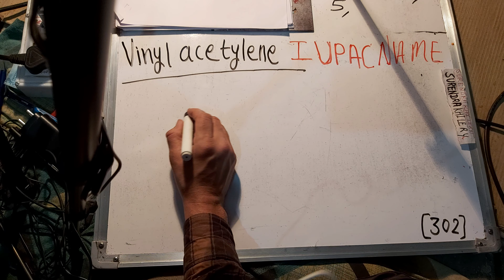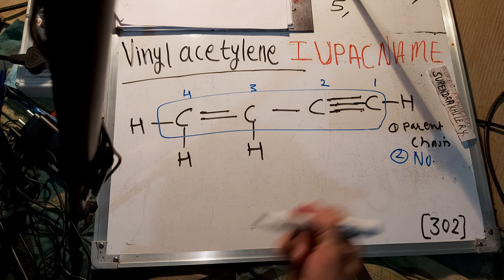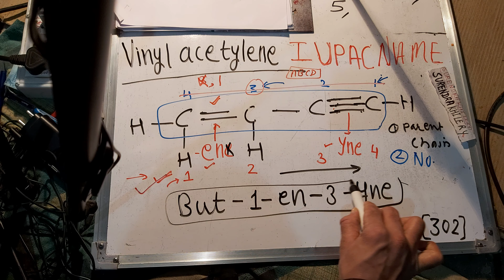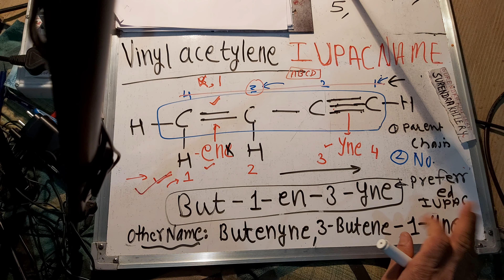vinyl acetate iupac name | Iupac Nomenclature of organic chemistry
vinyl acetate iupac name